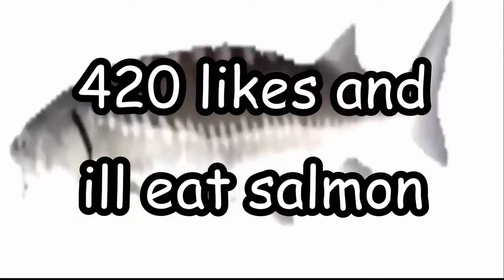salmon run enemies in real life.mp4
Truly again the funny moment of all time. Who needs the handbook when you get irl experience
420 likes and I'll make a video of me eating salmon

CREDIT FOR CLIPS

Smallfry

Chum

Cohock

Steelhead

Flyfish

Steel Eel

Drizzler

Stinger

Scrapper

Maws

Griller

Goldie

Glowflies

Mothership

Chinook

Fish Stick

Flipper-flopper

Slammin Lid

Big Shot

Mud Mouth

Cohozuna

Horrorboros

Last fish

ABOUT ME:
I’m just a funny guy who wants to be funny, or at least to make your day better. I focus on videos around Splatoon 3 because this game is my pride and soul and the only thing I’m good at. I’m just starting out doing YouTube and it’s been super fun!